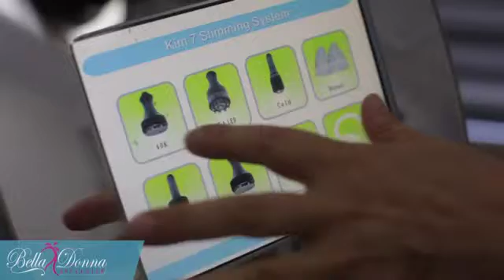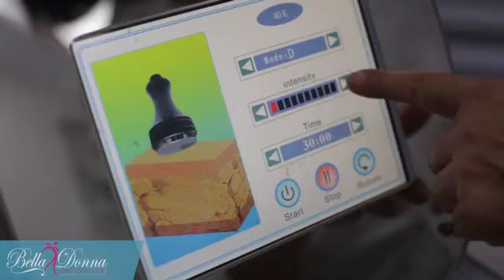Bella Dona Life Tanıtım